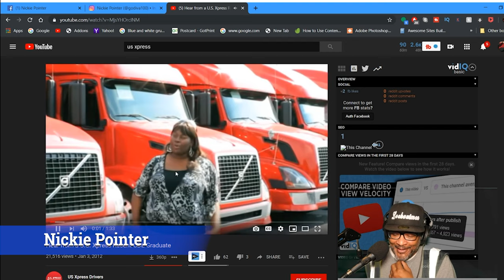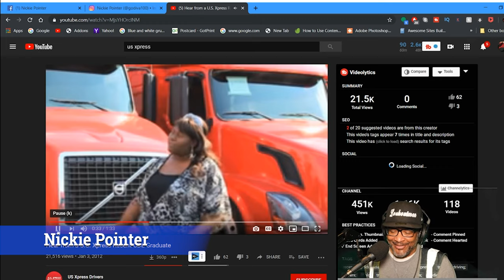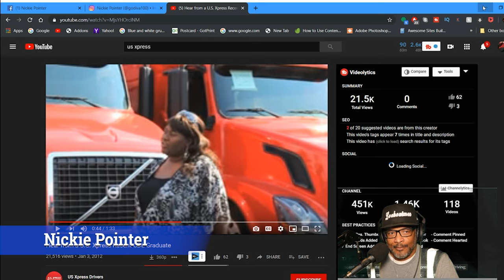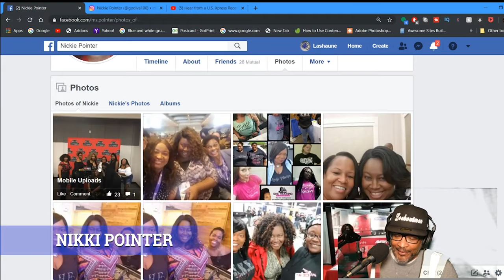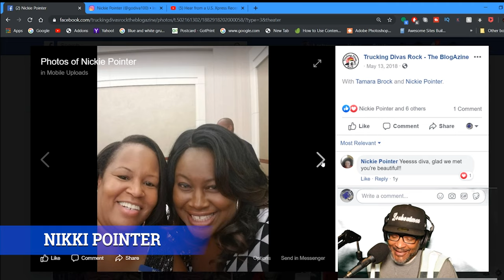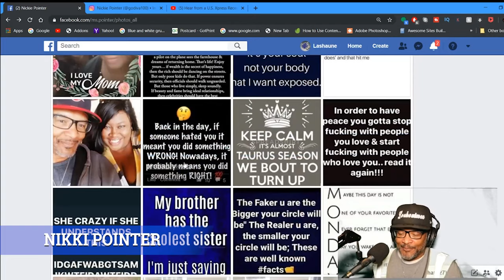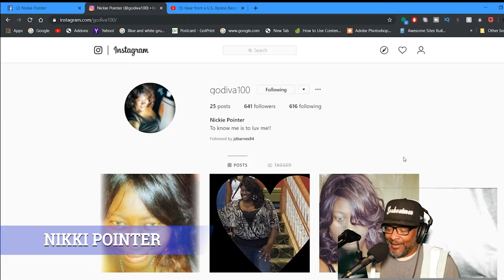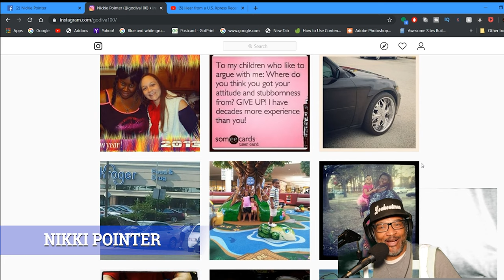Lady Truck Driver With Lots To Give!!! | Nickie Pointer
Whats good guys todays podcast interview is with the fabulous NICKIE POINTER!